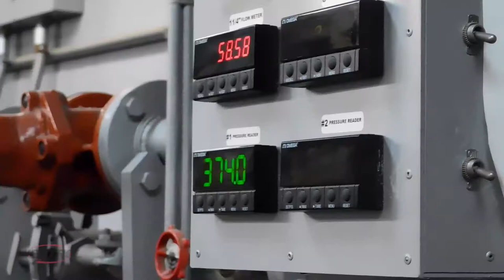Webtrol HT Series Booster Pump Assembly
See how we build the Webtrol HT Series Booster Pump at our manufacturing facility in St. Louis, Missouri. The multistage centrifugal booster pump is the original heavy duty booster pump designed for high flow at high head to meet the demands of industrial, commercial, and agricultural applications.